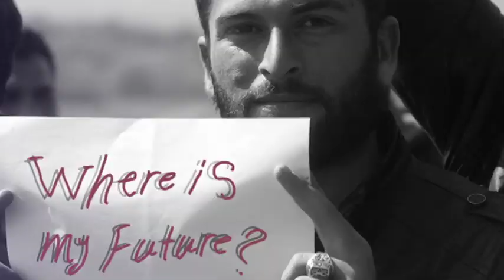Κι εσύ για κάποιον είσαι "ο άλλος" - 20 Ιούνη, Παγκόσμια Ημέρα Προσφύγων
Με το μήνυμα "Κι εσύ για κάποιον είσαι «ο άλλος»", το Εθνικό Συμβούλιο κατά του Ρατσισμού και της Μισαλλοδοξίας συμμετέχει στην 20ή Ιούνη, Παγκόσμια Ημέρα Προσφύγων, με την προβολή τηλεοπτικού σποτ.
Ευχαριστούμε τον Μάριο Λώλο για τη συμβολή στο φωτογραφικό υλικό και την ΕΡΤ ΑΕ για την παραγωγή του.
Το εν θέματι σποτ προβάλλεται από τους τηλεοπτικούς σταθμούς της χώρας, μετά από τον χαρακτηρισμό του από το Εθνικό Συμβούλιο Ραδιοτηλεόρασης ως κοινωνικό μήνυμα, βάσει της κείμενης νομοθεσίας.
Το Εθνικό Συμβούλιο κατά του Ρατσισμού και της Μισαλλοδοξίας συστήθηκε με το Νόμο 4356/2015, με βασική αποστολή  τον σχεδιασμό πολιτικών πρόληψης και καταπολέμησης του Ρατσισμού και της Μισαλλοδοξίας.